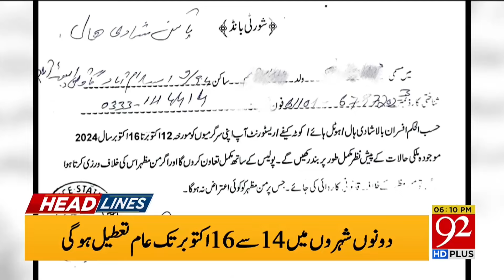Good News for PTI: High Court Orders Strict Action for Administration! | Headlines 6 PM | 92NewsHD